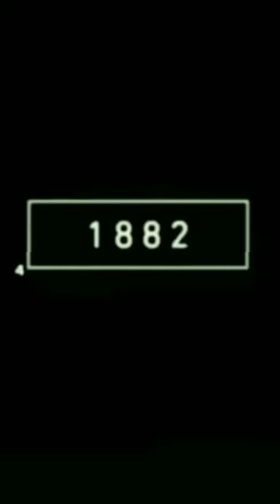Box cape buffalo